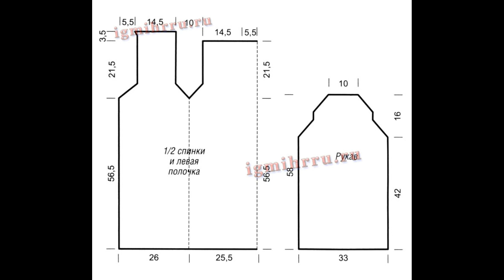Crochet Patterns| free |crochet cardigan| 3182